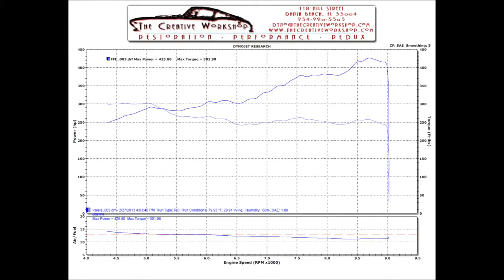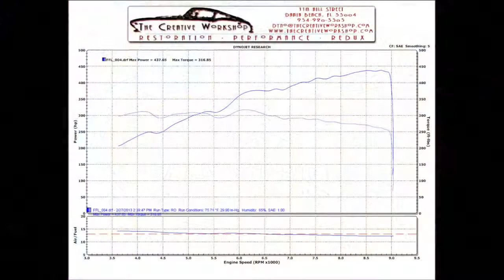458 Ferrari Challenge Dyno Test @ The Creative Workshop